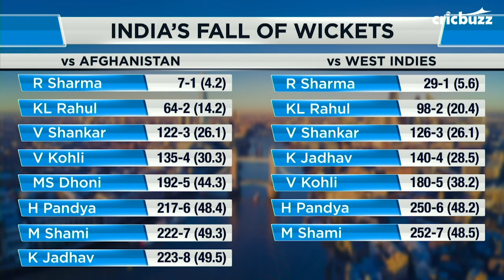Dhoni plays the situation, not his role - Robin Uthappa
On My11Circle presents Cricbuzz LIVE, our panel is of the opinion that MS Dhoni plays according to the situation of the game while analysing his performance against West Indies